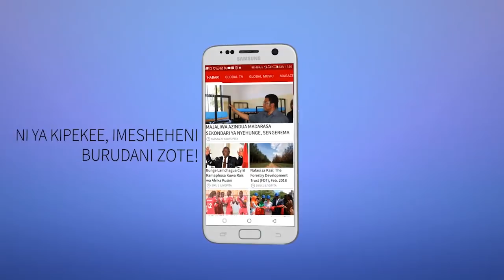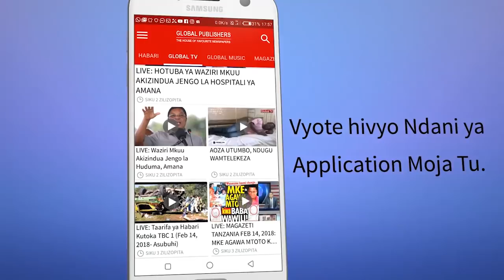WANACHAMA wa Yanga Walivyomlilia Manji Kwenye Mkutano Mkuu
WANACHAMA wa Yanga Walivyomlilia Manji Kwenye Mkuatano Mkuu

Ukiachana na Mzee Akilimali anasubiriwa kwa hamu ili atimuliwe kwenye mkutano na wanachama wa Yanga, anayesubiriwa kupokewa kwa hamu ni Yusuf Manji.

Wanachama wa Yanga wanamsubiri Manji kwa hamu kubwa ambaye amealikwa katika mkutano huo.

Manji aliyewahi kuwa mwenyekiti wa Yanga, atakwenda katika mkutano huo kama mwalikwa.

Kuna taarifa ameshawasili, lakini hazijathibitishwa. Mkutano wa wanachama wa Yanga unafanyika Oysterbay jijini Dar es Salaam, leo.

“Tumeambiwa yuko kwenye ofisi kule, sasa tunasubiri tuone kama ni kweli,” alisema mwanachama mmoja akiwa na wenzake waliokuwa na shauku ya kumuona Manji.